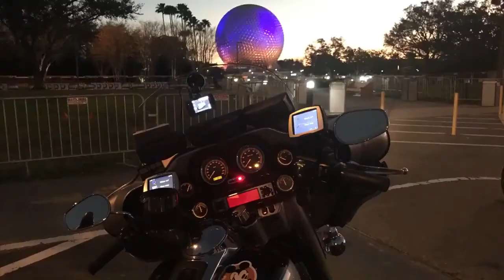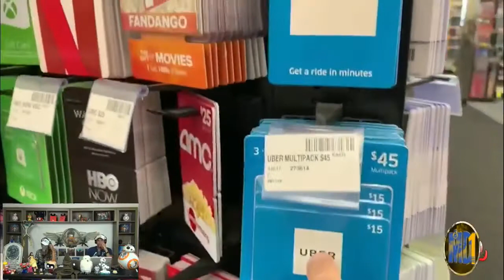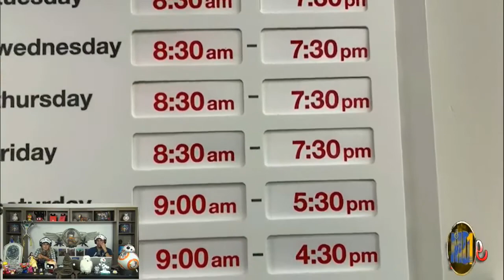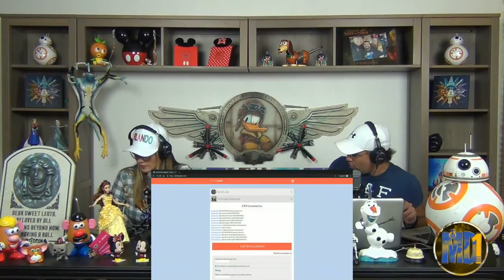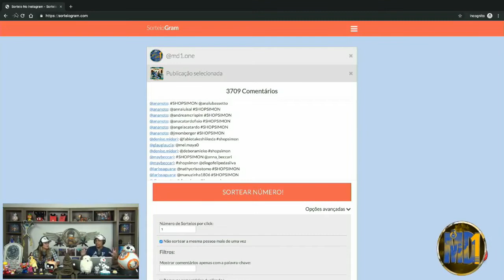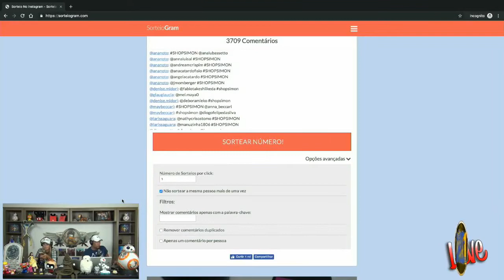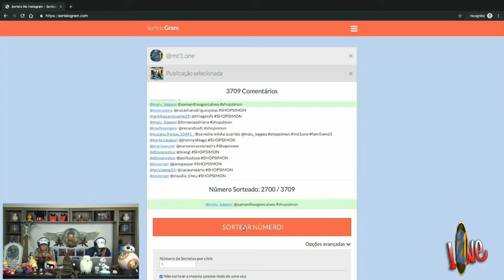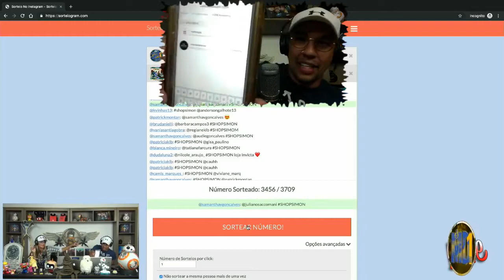MD1 PGM0054 - 13.06.19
MD1 - Meu Destino Número Um!!!

Seu programa semanal sobre a Flórida, Orlando, Miami, em um bate papo super divertido e descontraído!! Você não vai perder né??
Kiko e Fran te esperam para essa viagem ao mundo dos sonhos...